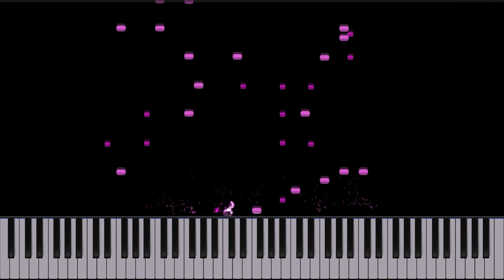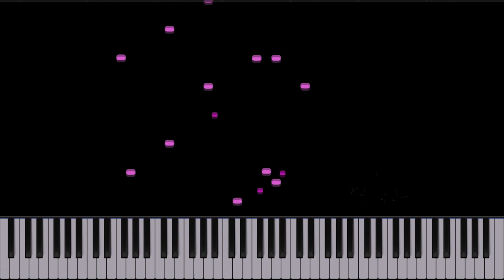Victim - Piano edit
Follow Yamato K.